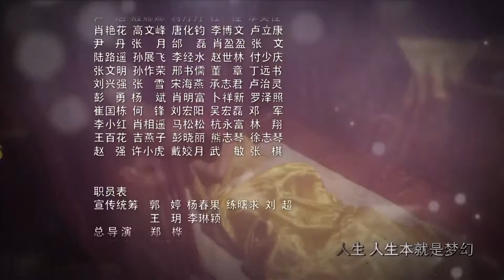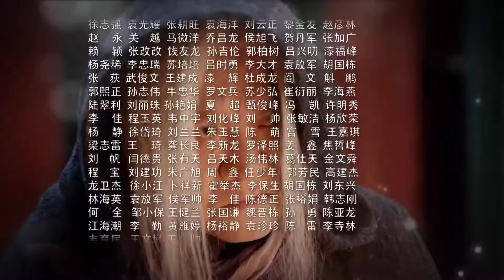KINH THÀNH KỲ ÁN TẬP 18 | Phim Bộ Cổ Trang Thuyết Minh Trung Quốc Hay Nhất 2024